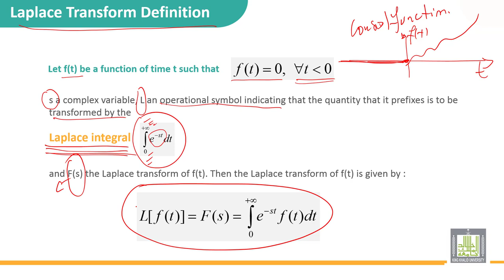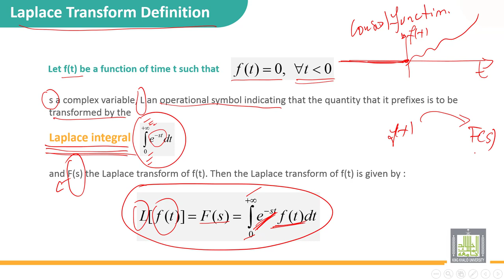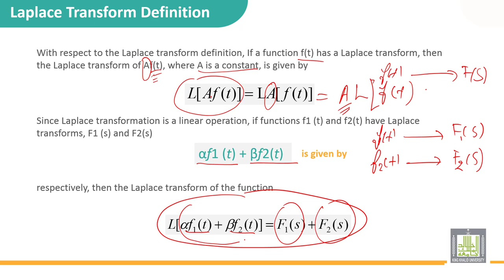Automatic Control | 1-3 | Laplace transform theorem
الدرس 3 : Laplace transform theorem
• Laplace integral
• Properties of The Laplace transform : lenearity